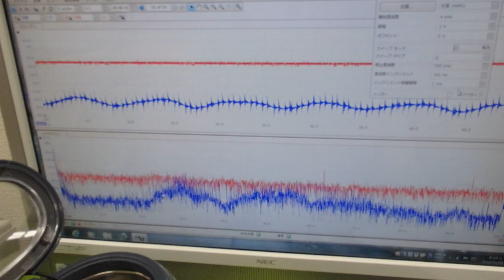メガヘルツの超音波発振制御プローブを利用した実験動画